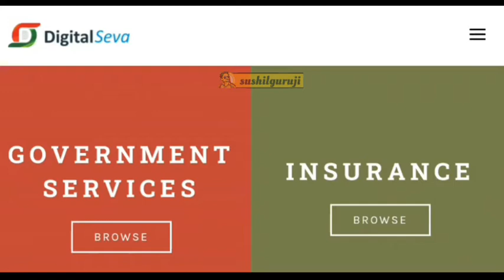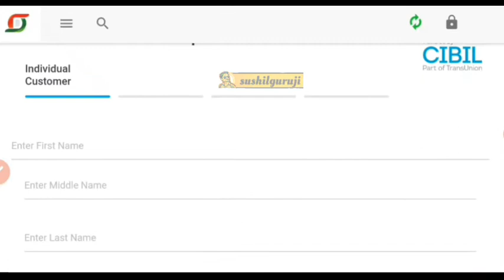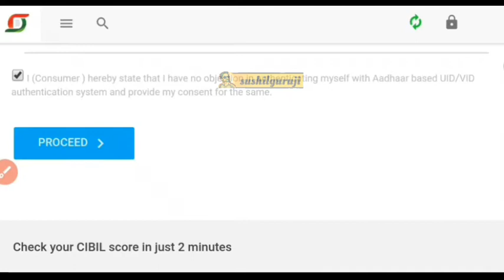डिजिटल सेवा पोर्टल से सिबिल स्कोर कैसे चेक करें ?। how to check cibil score from digital seva portal